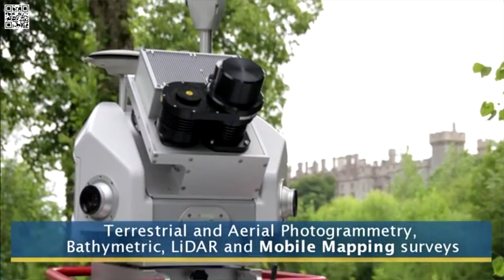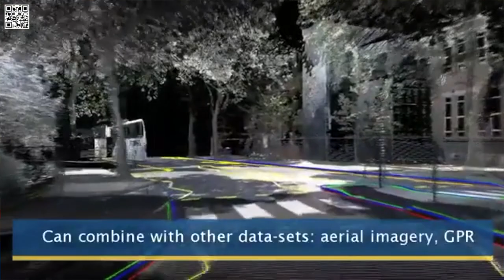Neil from Getmapping on how it’s using the latest mobile mapping technology for its huge projects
Neil from Getmapping talks ‘mobile mapping’ with Peter Haddock of Content With Media, at Highways UK 2019.

Neil explains how Getmapping is using the latest Leica sensors to build huge point cloud maps, of large areas in the UK, including cities like London.

Hear how the technology is changing the way surveys and accurate data can be utilised by a whole range of businesses and organisations.